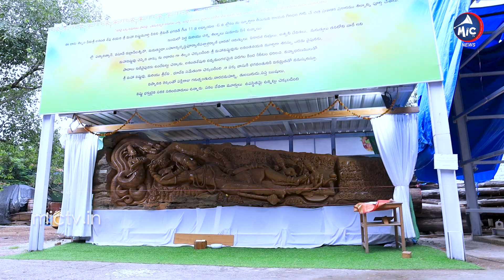500 ఏళ్ల నాటి శ్రీ మహా విష్ణుమూర్తి 🙏| Story Of 500 years old teak wood sculpture of Lord Vishnu |M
500 ఏళ్ల నాటి శ్రీ మహా విష్ణుమూర్తి 🙏| Story Of 500 years old teak wood sculpture of Lord Vishnu |M

500-year-old teak log, into a unique carving of Adishesha Sayana Sri Maha Vishnu in Hyderabad, using craftsmen and artists from Myanmar and India.
The 21-feet wide sculpture features Lord Vishnu as Ananta Seshasayana Sri Maha Vishnu
A 500-year-old log of teakwood has been turned into a sculpture of Lord Vishnu reclining on a coiled snake by artists from Myanmar and India at the Anuradha Timbers International in Hyderabad. As the artists dust the smoothly sculpted image of Ananta Seshasayana Sri Maha Vishnu for photographs, it marks the fulfillment of a vision that Sarath Babu, the partner of the firm, had six years ago. “When I saw the log of wood, I realised that it is one of the rare pieces and future generations might not be able to see something as magnificent. I didn’t want it to be reduced to doors and windows. I wanted it to be preserved and this is the result,” says Sarath Babu looking at the sculpture which is 21 feet wide and towers over him at 8.5 feet height.
“It took an international effort after we won an international bid for this log to bring it to India. Some of the work was done in Myanmar, but it was completed here,” says Sarath Babu. He got in touch with artist Giridhar Gowd, who is known for his pencil sketches of mythological figures, to execute his vision.
Speaking from his native Vadlamudi village in Guntur district, Mr. Gowd says the sculpture matches the vision of the drawing he executed on 60 inches by 19.5 inches paper. “This was a long piece of wood. I had imagined Dasavataram or Viswaroopam but I chose Ananta Seshasayana Sri Maha Vishnu. I initially thought of 116 figures but reduced it to 84 figures,” says Mr. Gowd about the sculpture that has small details, down to the curved little fingers and nails. The textured clothing of the lower garments on the idol appear filamentous but real. The Hindu mythology surrounding creation, the celestial beings, the navagrahlu (nine planets), the beings in the sky and the netherworld all have a tactile feel about them without the grain or a node of wood being visible.

“The log of wood was almost suggesting the sculpture that has been created. This tree must have seen hundreds of monsoons in the valleys of Myanmar forest. It had a bump in the middle just like the hip. And we thought the reclining Vishnu would be perfect,” says Tirupathi Rao, the third generation owner of Anuradha Timbers International.